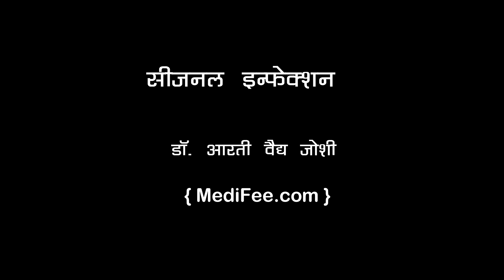Seasonal Infections - Symptoms, Diet and Preventive Measures (Hindi)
सीज़नल इन्फेक्शन्स क्या होते हैं? मौसम के बदलने से कौन कौन सी बीमारियां हो सकती हैं? क्या मौसम के साथ साथ हमें अपना आहार भी बदलना चाहिए? किस प्रकार हम अपनी सेहत क्या ख्याल रख सकते हैं? डॉ. आरती वैद्य जोशी बता रहीं हैं क्या होते हैं सीज़नल इन्फेक्शन्स (seasonal infections) और इनसे कैसे बचें | देखिये इस विडिओ में |

What are seasonal infections? Does our health get affected with the change in weather? Do we also need to make changes in our diet? Watch as Dr. Aarti Vaidya Joshi explains about the symptoms, diet tips and preventive measures to follow when there's change in weather.